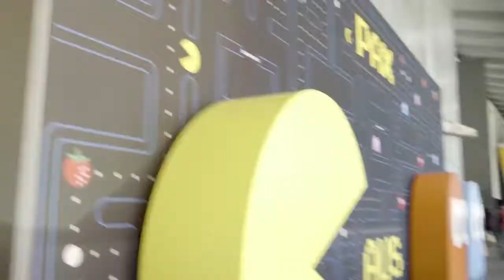PAX | Event Hype Video - Rocket Digital Agency Video Campaign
Our Brief: Get Australian gamers excited to attend the biggest gaming & tabletop expo in the country! Include key dates & info so this asset could be repurposed on multiple channels. Video produced with existing video assets from the client – no additional filming required.